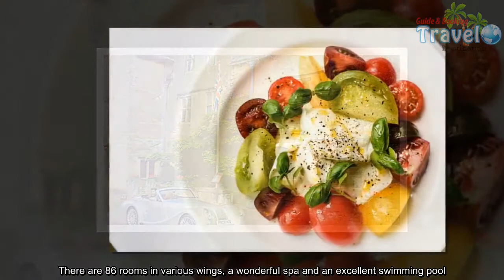Review of the Lygon Arms hotel in the Cotswolds - Travel Guide vs Booking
A charming historic olde worlde hotel on Broadway? That would be a Broadway melody to savour. New York, alas, has little to offer in this regard.Broadway, Worcestershire, however, is quite another matter. This model Cotswold village, once on the must-see list of every US tourist, has a hotel that used to be one of our most celebrated.The last time I visited the Lygon Arms was towards the end of its heyday in the 1980s when it had been acquired by the Savoy Group. Both the Cotswold stone hotel – and the chocolate-box-pretty village in which it sits – were gorgeous and delightful. And it had everything a colourful, historic hotel should have, including a ghost.With a history dating back to the 1300s, it had – as you might expect – plenty of famous connections. Both King Charles I and Oliver Cromwell stayed here (Cromwell the night of the decisive Civil War Battle of Worcester). King Charles supposedly had a hidden staircase to his room through which female companions were brought for his delight.In the 1960s, the hotel’s scandalous image was burnished when Richard Burton and Elizabeth Taylor stayed before they became husband and wife (for the first time!).For the past couple of decades, the hotel regularly changed hands and sadly, the Lygon Arms went into a bit of a decline. Its acquisition by the company that owns Cliveden and Chewton Glen has led to a lavish refurbishment and ushered in a glorious new era: the Lygon Arms is back and better than ever.There are 86 rooms in various wings, a wonderful spa and an excellent swimming pool. It also has a very fine restaurant, situated in the large space where Cromwell famously spent the night.The Lygon Arms (lygonarmshotel.co.uk, 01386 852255), you would have to conclude, is a Broadway hit all over again. A picture-perfect spot for a hotel – handily placed for other lovely Cotswolds towns. Tip-top: no effort has been spared in the recent refurbishment, which has updated the rooms yet succeeded in retaining their period charm. The hotel has cleverly aimed at a smart, efficient brasserie style. The menu is appetising and affordable – the root vegetables, sage and red onion cobbler is just £15.   Travel facts   Lygon Arms, Worcestershire, B&B for 2 from £225.